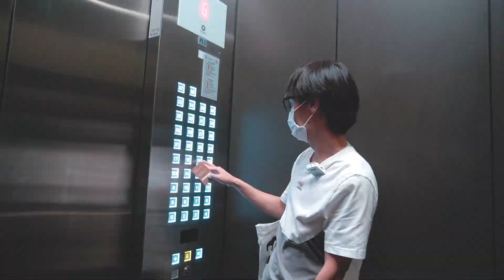泰国买房必看，曼谷市区单身公寓怎么样的？noble state 39 公寓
泰国买房必看，曼谷市区单身公寓怎么样的？